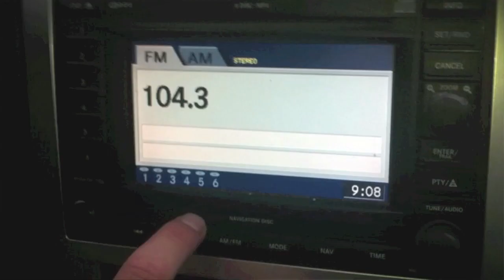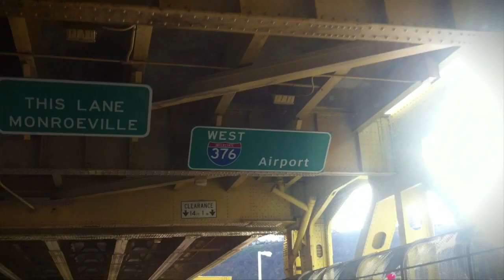MOVE YA JAGOFF (Pittsburgh spoof of Maroon 5 "Moves Like Jagger")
Yinzer version of Maroon 5's, "Moves Like Jagger."
Starring Nick Armstrong. Created by Pat Conway.